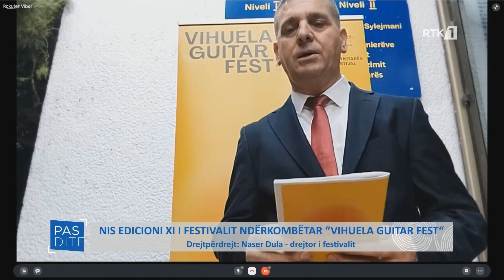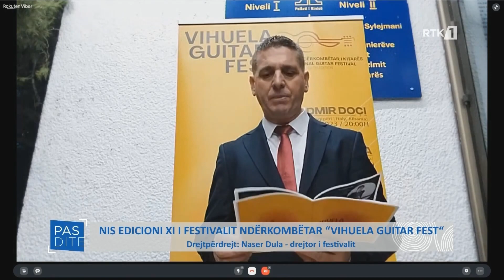Pasdite - Naser Dula - Nis edicioni XI i festivalit ndërkombëtar "Vihuela Guitar Fest" 10.11.2023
𝐅𝐨𝐥𝐥𝐨𝐰 𝐑𝐓𝐊:
Pasdite - Drejtpëdrejt - Naser Dula - Nis edicioni XI i festivalit ndërkombëtar "Vihuela Guitar Fest" 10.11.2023

𝐖𝐄𝐁: 𝐫𝐭𝐤𝐥𝐢𝐯𝐞.𝐜𝐨𝐦